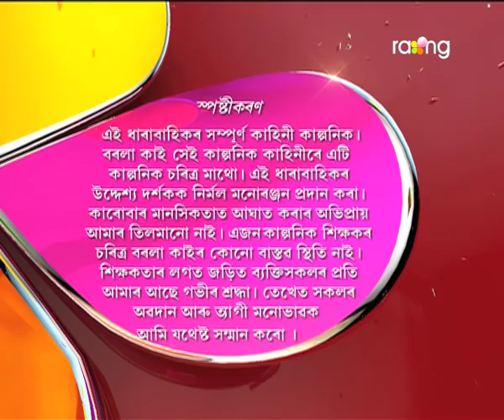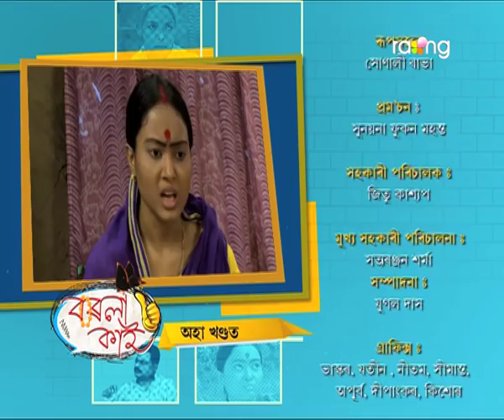Borola Kai - বৰলা কাই | 08th Jun 2017| Full Episode | No 664